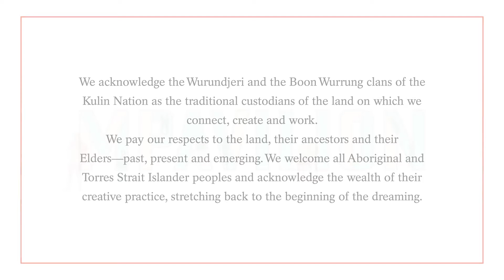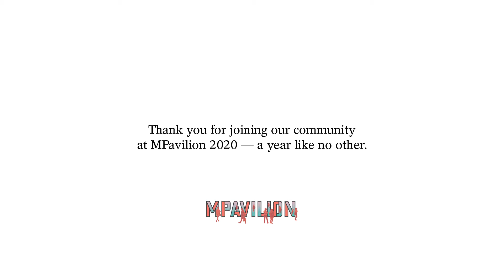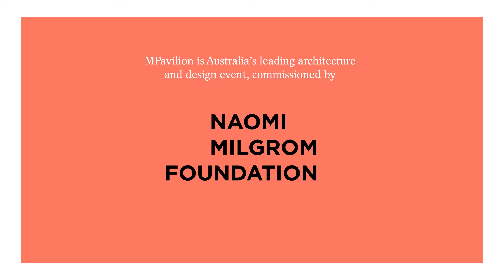MMeets - MPavilion 2020 Virtual Opening Night, Messages From Our Collaborators.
In a series of dynamic and uplifting personal reflections and discussions, MPavilion's long line of collaborators and supporters share their own stories about what MPavilion means to them, MPavilion’s wider role as a cultural laboratory, and the ways our upcoming program is supporting creatives and reviving art and design in an environment reshaped by the pandemic.

The MPavilion 2020 season is taking place from 12 November—5 April. Join us for an exciting season of free design, architecture and community events happening online in November before both online and in-person events commence citywide from December.